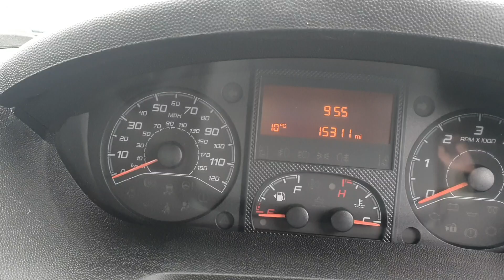2021 Peugeot Boxer L2 Tipper With Air Con